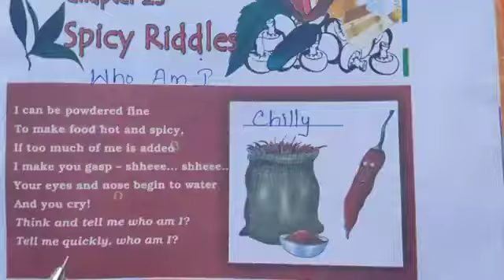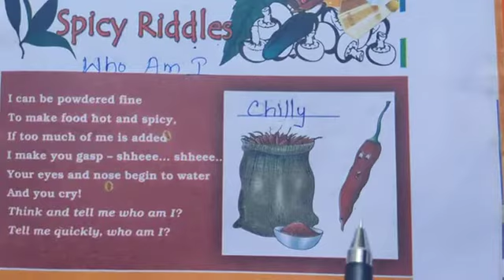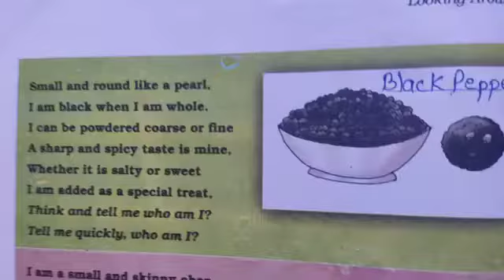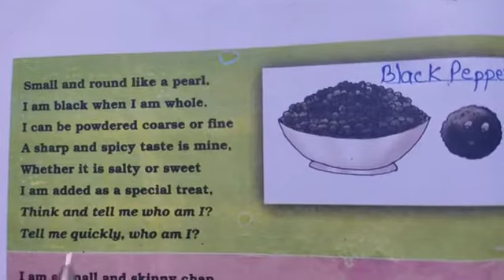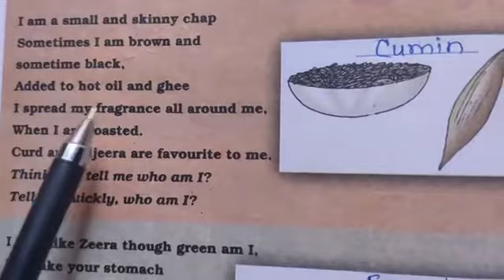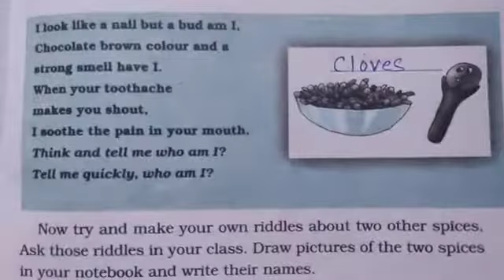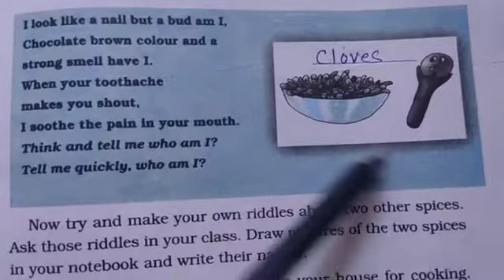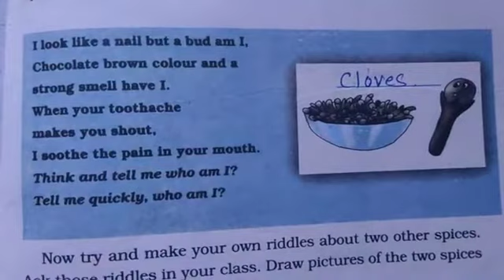Class:- 4, Subject:- EVS, Chapter:- 25, Spicy Riddles.